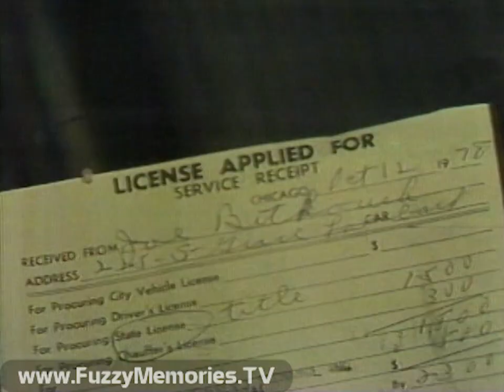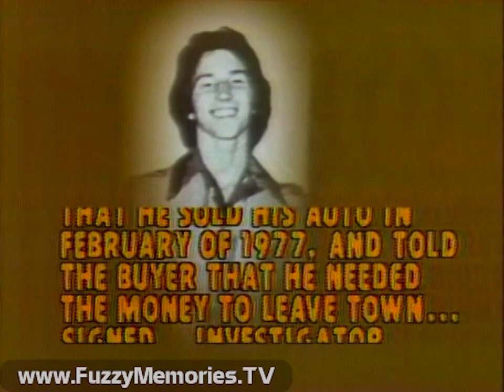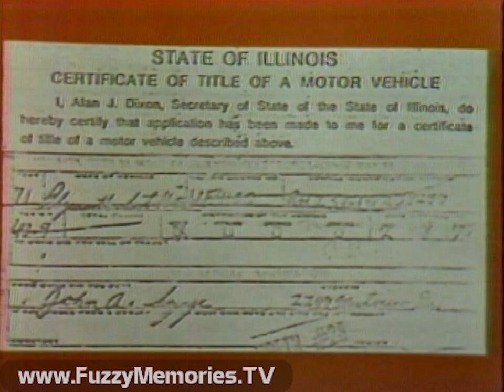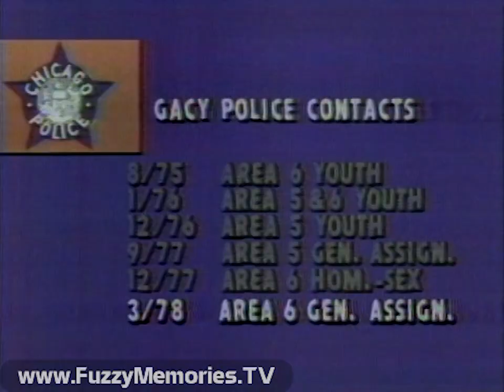WLS Channel 7 - Eyewitness News at 6:00 - "Missed Gacy Leads" (2/13/1979)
Here's a segment from the 6:00pm edition of Eyewitness News with Fahey Flynn and Joel Daly on WLS Channel 7, dealing with the John Wayne Gacy case as reported by Jay Levine.  Includes:

Incomplete preview of "Close-Up: The Gacy Case" ("and other stories"), voiceover by Fahey

Joel reads about a $6 million lawsuit filed by the family of Gacy victim John Butkovich; they seek proceeds from any and all publications about the case.

He goes from this to introducing the latest "Close-Up" installment on the case, reported by Jay Levine; this dealt with the issue of Gacy coming into the radar of authorities within the Chicago Police Department over a dozen times - and missing key warning signs (such as thefts, kidnapping and rape) that, if acted on, might have prevented the many murders attributed to him; Gacy had managed every time to slip through their fingers.  One unnamed interviewee describes Gacy as a "master con man" who "got whatever he wanted."  The Butkovich case is mentioned; John's car was found, abandoned, in August of 1975 at Lawrence and Sheridan; and his father, Marko Butkovich, describes what John had meant to do before he met his end.  Other victims and missed opportunities for police are mentioned: Taft High School senior Greg Godzik (with his mother, Eugenia Godzik, interviewed); the sale of the car of another victiim, John Szyc, to Mike Rossi who was a Gacy associate; a 19-year-old who was abducted by Gacy at Lawrence and Western in December 1977; Jeff Rignall, another would-be victim who ultimately aided in Gacy's arrest; and the disappearance of Rob Piest who was murdered on December 11th 1978 - and which case led to the discovery of many bodies in Gacy's basement. Jay mentions at the end of his report that they requested an interview with Chicago Police Superintendent James O'Grady, and the request was denied due to a gag order; and that Rossi has hired former state's attorney Ed Hanrahan as his lawyer.

This aired on local Chicago TV on Tuesday, February 13th 1979 during the 6:00pm to 6:30pm timeframe.

This was from a tape donated to The Museum of Classic Chicago Television as part of The Mike and Britta Fayette Collection.